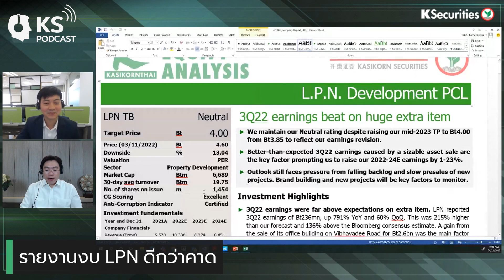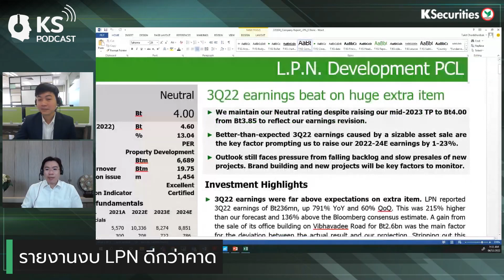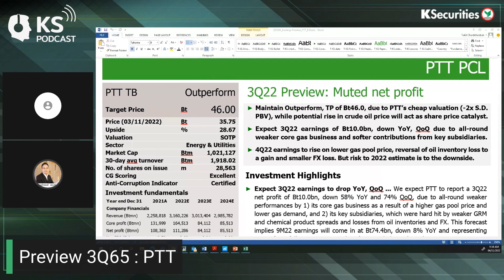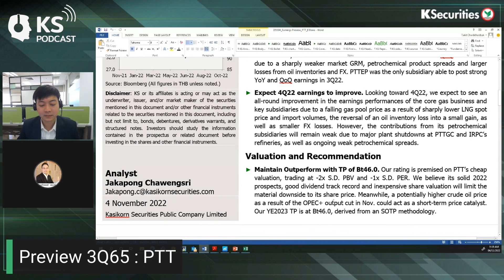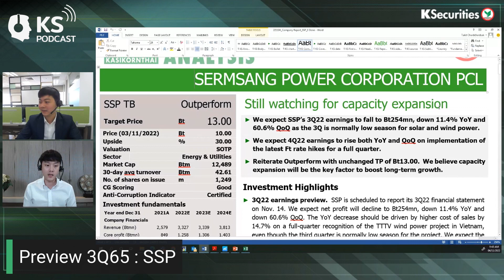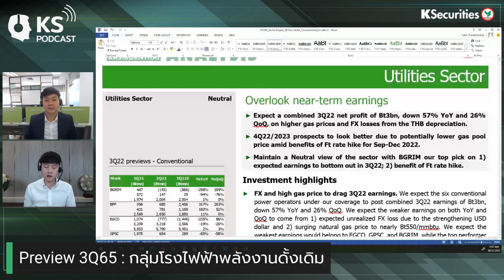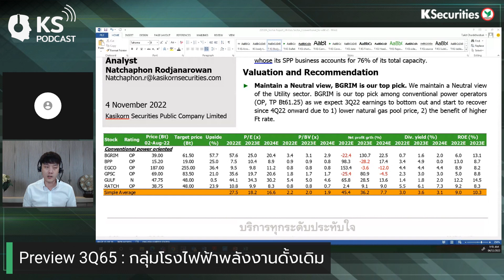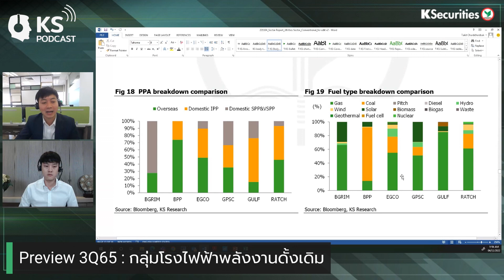KS PODCAST EP.796 : LPN ราคาพุ่งงบ 3Q65 มีเซอร์ไพรส์..ธุรกิจลูกรายได้ลด..กระทบกำไร 3Q65 PTT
KS PODCAST EP.796 : LPN ราคาพุ่งงบ 3Q65 มีเซอร์ไพรส์..ธุรกิจลูกรายได้ลด..กระทบกำไร 3Q65 PTT..หุ้นโรงไฟฟ้าหลายปัจจัยฉุดรั้ง..มองปีหน้าฟื้น